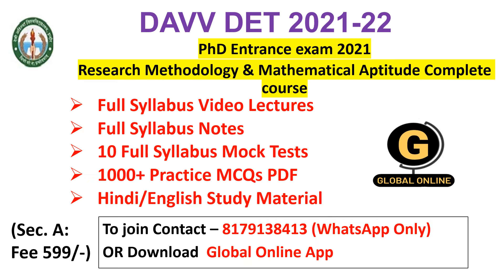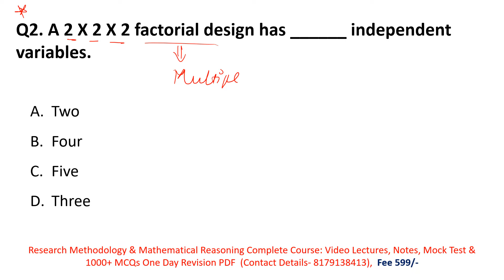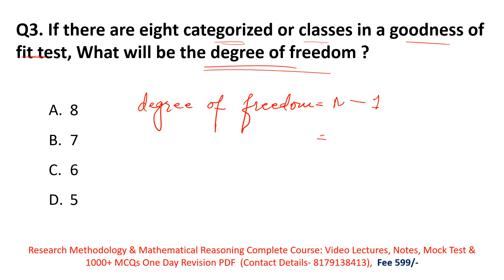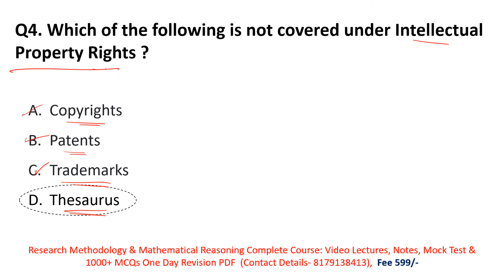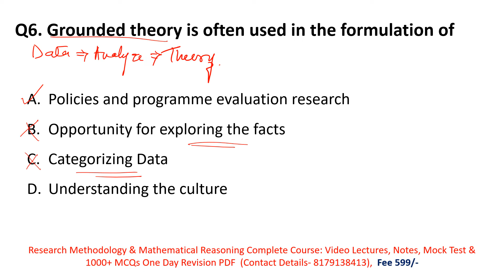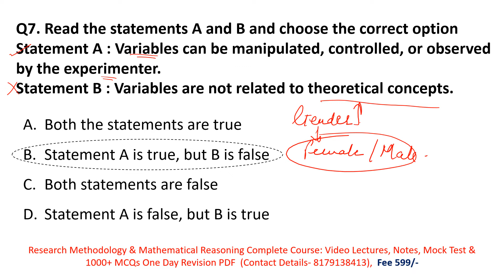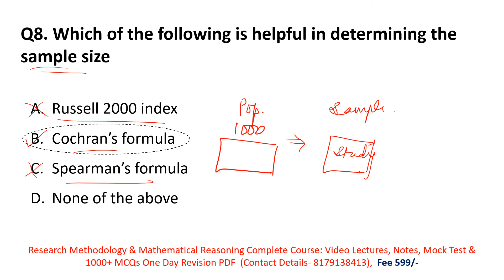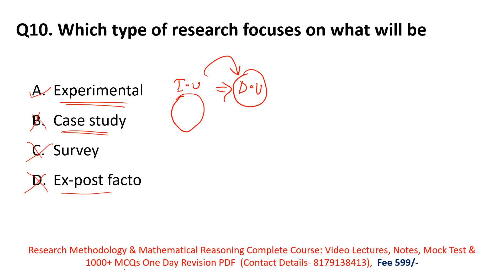DAVV DET/PhD Entrance Exam |Most Imp MCQs On Research Methodology |Devi Ahilya Vishwavidyalaya(DAVV)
In this video we have discussed MCQs on Research Methodology for DAVV DET Ph.D entrance exam.

10 Full Syllabus Test Series On Research Methodology
1000+ MCQs PDF